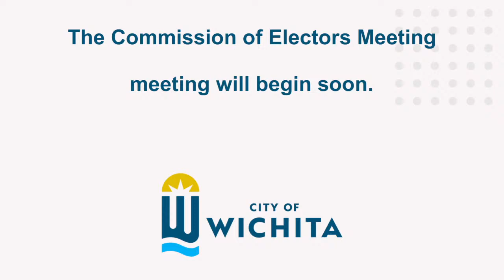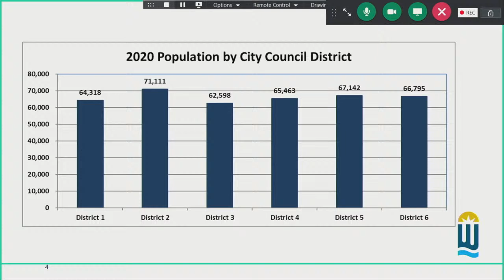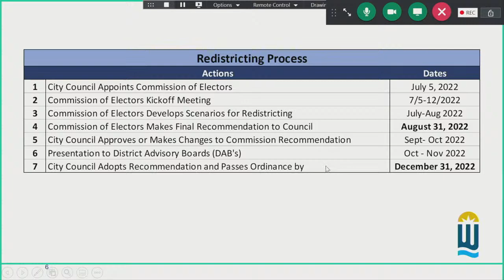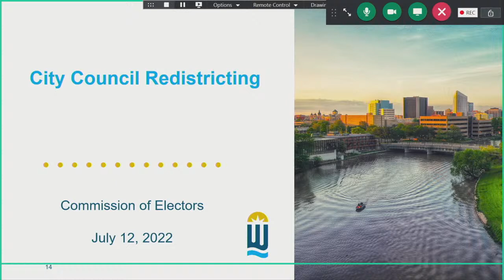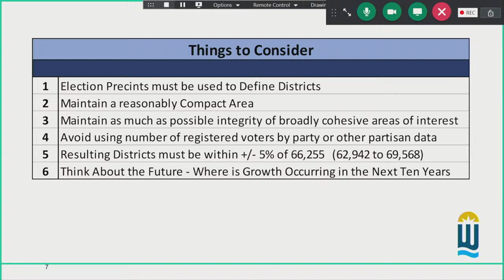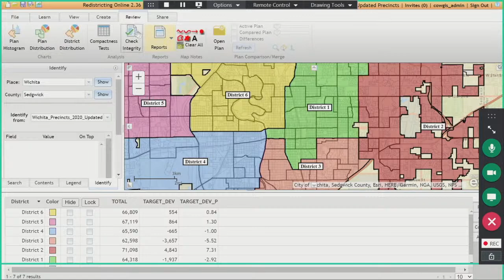Commission of Electors Meeting July 12, 2022